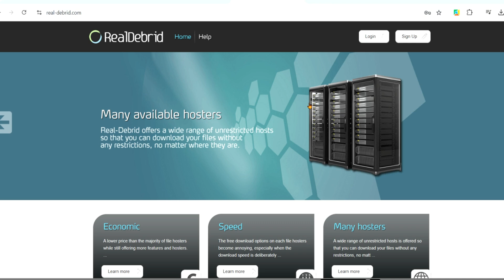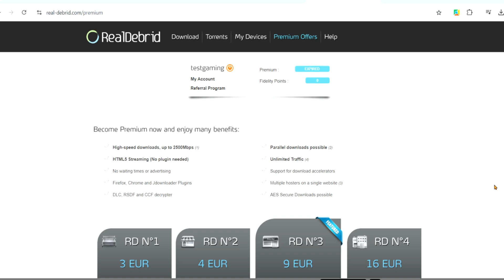How To USE REAL DEBRID With STEMIO 2025!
‎ ‎ Welcome to Rapid Guides! In this video, we’ll show you how to use Real Debrid with Stemio in 2025 to enhance your streaming experience. Real Debrid is a popular premium service that provides high-quality streaming links, while Stemio is a feature-rich platform for streaming enthusiasts. Follow our step-by-step guide to set them up and enjoy seamless HD content.

In this tutorial, you’ll learn:

What Real Debrid and Stemio are and why they’re a perfect match for streaming.
Steps to link your Real Debrid account to Stemio.
How to access premium links and enjoy buffer-free streaming.
Tips to troubleshoot and optimize your setup for the best performance.
This guide is ideal for streaming enthusiasts looking to unlock premium content and enjoy an enhanced viewing experience.

💡 Questions answered in this video:

How do I link Real Debrid to Stemio?
What are the benefits of using Real Debrid with Stemio?
Can I access HD and 4K links with Real Debrid on Stemio?
How do I fix issues when integrating Real Debrid with Stemio?